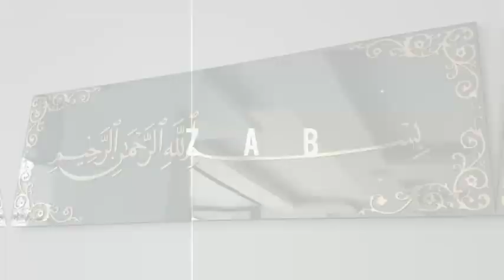Shaitan aur aik nimazi ka waqia || शैतान और ऐक निमाज़ी का वाकिया || Islami video || Z A B +(tech)